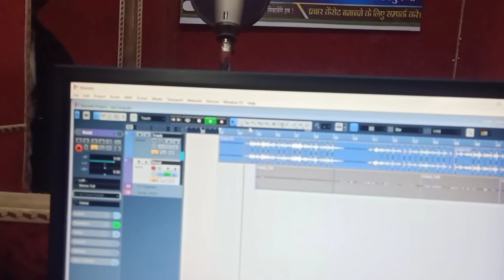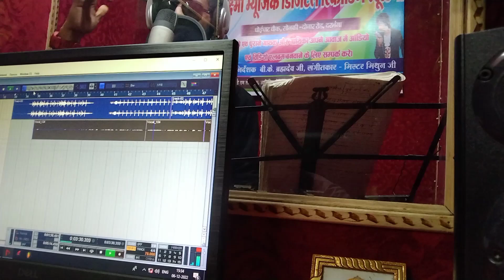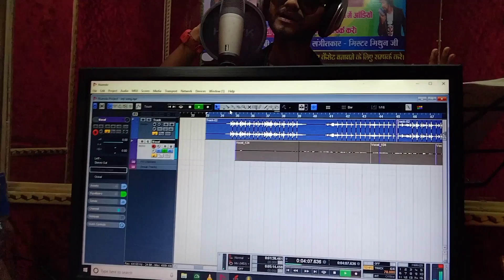maithili || chili _छिली • lage chi humara tu swarg jes pari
chili

lage chi humara tu swarg jes_e pari

singer• ranbir raja s dobriyaal
writter•ranbir raja S dobriyaal

big fan of ...yo yo honey Singh 🙏🙏🙏🙏

song
lyrics

lage chi humara tu swarg jes pari
kono na Kami ho ge tohara main chori
patli kamar tohar lage hoh kamaal ge
u.p bihar may chor chi kaamal ge

keep supporting ranbir raja s dobriyaal